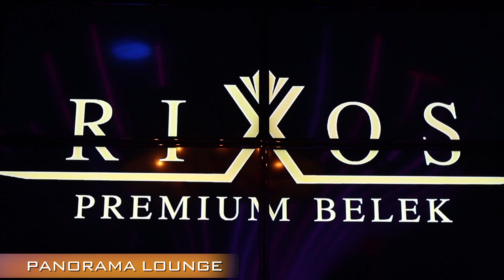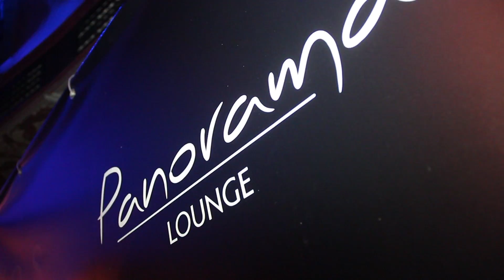KoZa. Panorama lounge. Презентация RIXOS Hotel